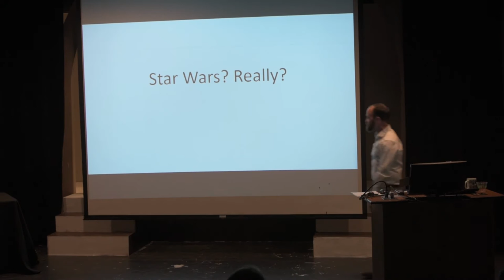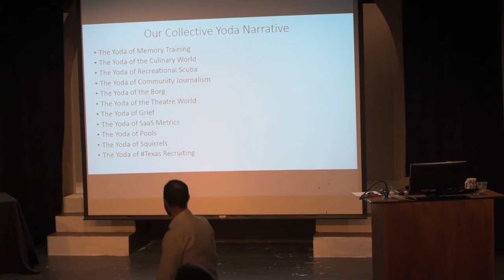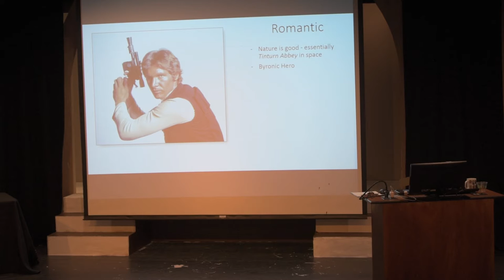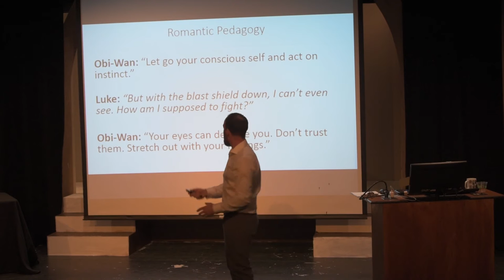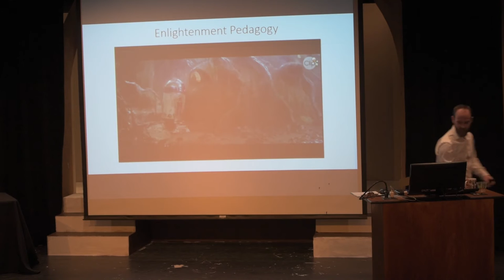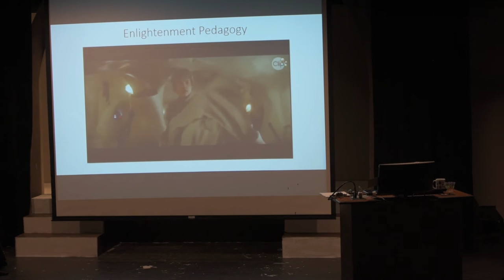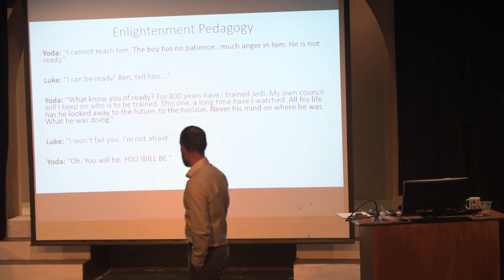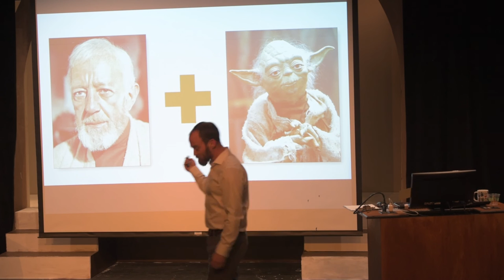Art of Suffering Jeremy Delamarter